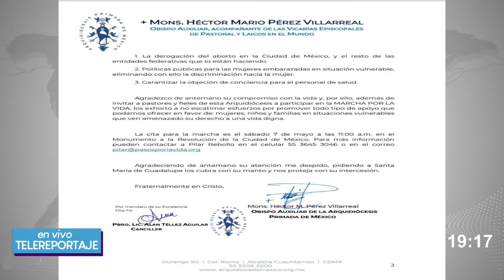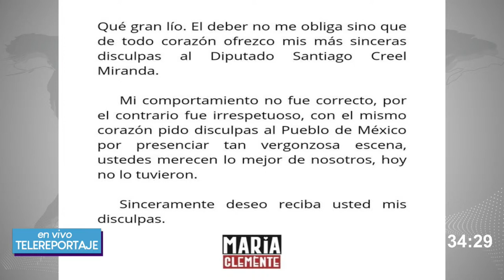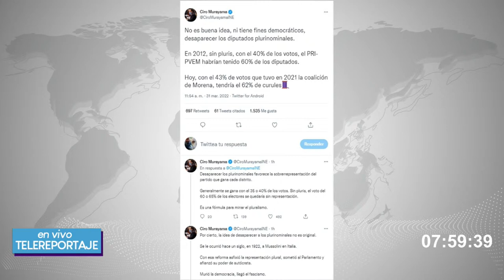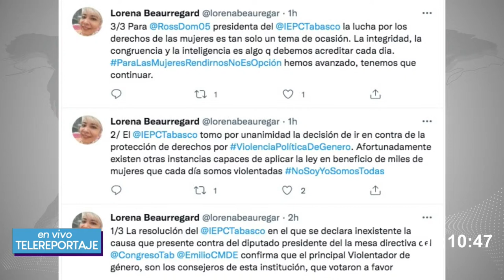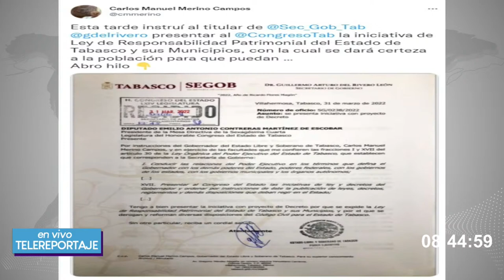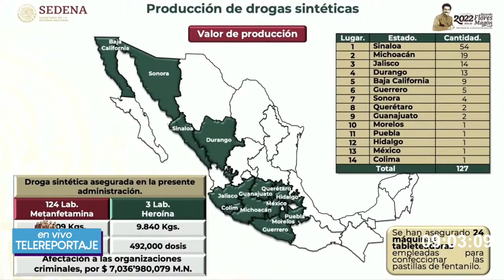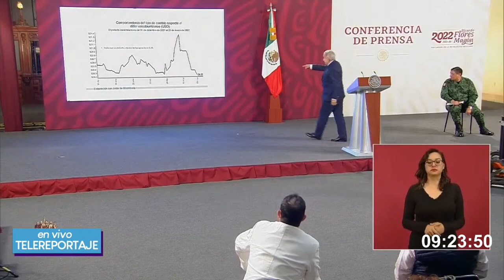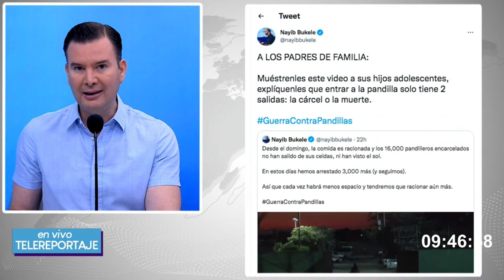🔴 Programa Telereportaje 01/04/2022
📻 Hoy en Telereportaje:

🥵 Termómetros en Tabasco alcanzarían hoy viernes los 40 grados

🍻 Alcoholímetro será itinerante en los 17 municipios en las vacaciones

👋🏻 Cumple PRI advertencia y expulsa a Quirino Ordaz tras asumir como embajador

🗣️ Declaran inexistente de violencia política de Emilio Contreras contra Lorena Beaurregard; la exdiputada controvertirá resolutivo

✍🏻 Presenta Gobernador Merino su primer iniciativa que propone crear Ley de Responsabilidad Patrimonial

🎭 Jóvenes de Cunduacán presentarán obra de teatro musical